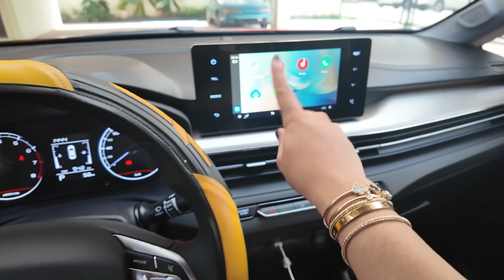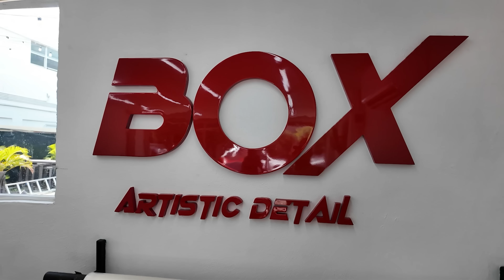ME COMPRE OTRO VEHÍCULO…EL SHOW DE CARLOS DURÁN REACCIONAN😍